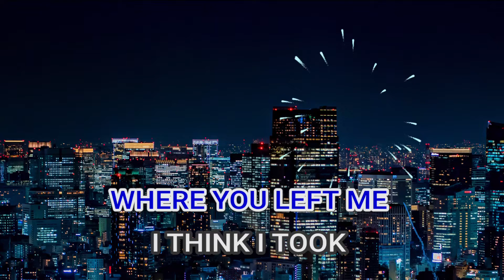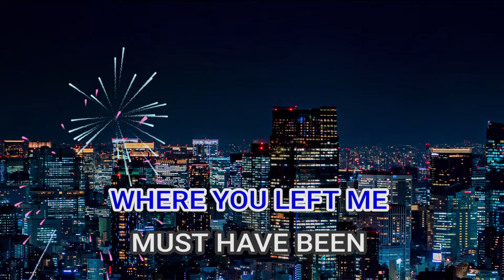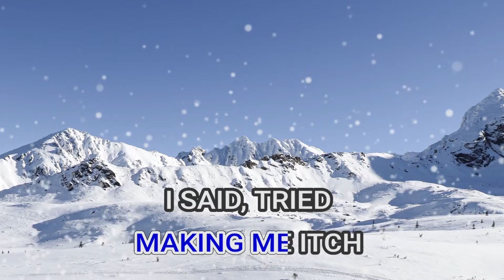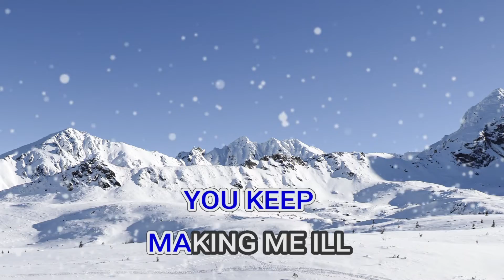08871 JUST LIKE A PILL PINK